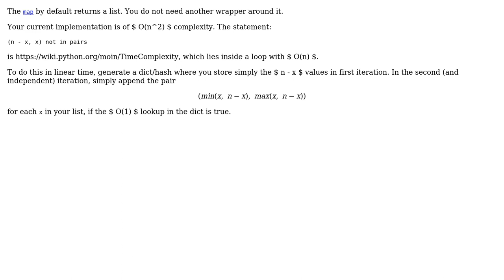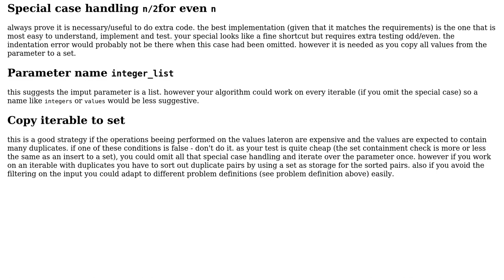Code Review: Find pairs in an integer array whose sum is equal to n (bonus: do it in linear time)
With thanks & praise to God, and with thanks to the many people who have made this project possible! | Content (except music & images) licensed under CC BY-SA | Music | Images & others | With thanks to user stefan user Jamal user hjpotter92 user Anonymous3.1415 and the Stack Exchange Network Trademarks are property of their respective owners. You are responsible for your own actions.